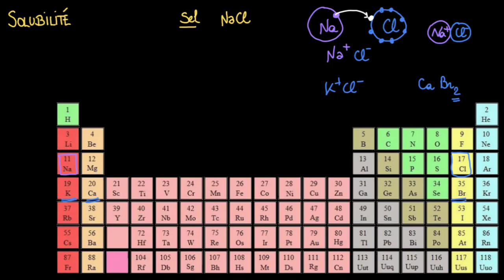Solubilité et forces intermoléculaires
Dans cette vidéo, on explique le principe de dissolution, et la notion de solubilité. On examine les facteurs qui l'influencent, et on explique pourquoi ils sont différents pour un soluté solide et pour un soluté gazeux.